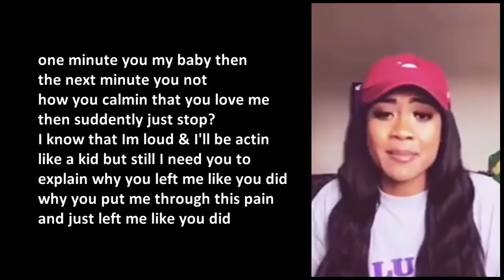how you calming that you love me then suddenly just stop..